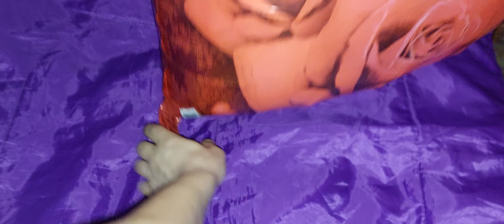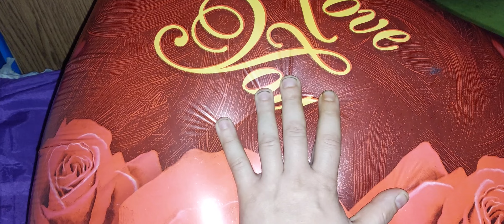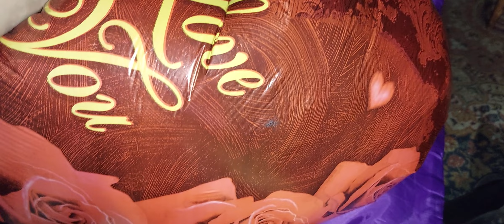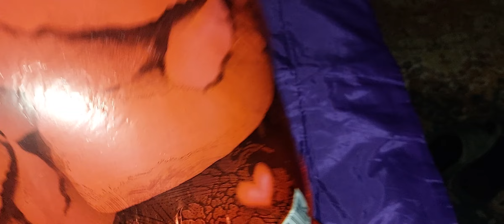Big heart mylar balloon deflating(nagy szív fólia lufi leengedése)